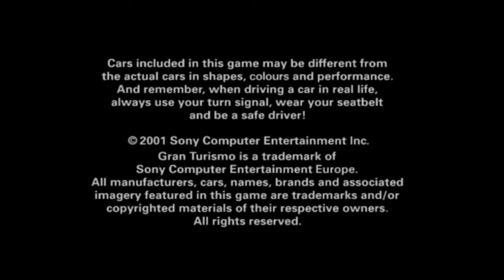FIRST LEVEL #360 - Gran Turismo 3: A-spec (PlayStation 2)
Toujours aussi bon pilote !